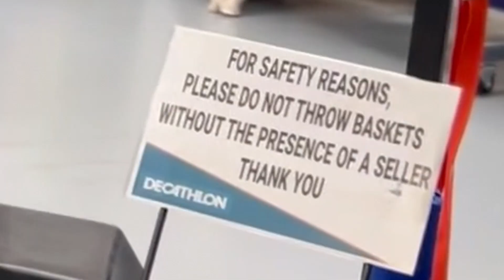VLOG 🏀 Pasando la mañana en Decathlon 👙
Un video blog de compras por Decathlon. Mi hermano, mi madre y yo pasamos la mañana por los pasillos de esta grandísima tienda. En nuestra wish list hay pantalones de deporte, ¿los encontraremos? Quédate hasta el final para poder ver cómo Car y yo nos adaptamos al medio, mientras mamá habla por teléfono.